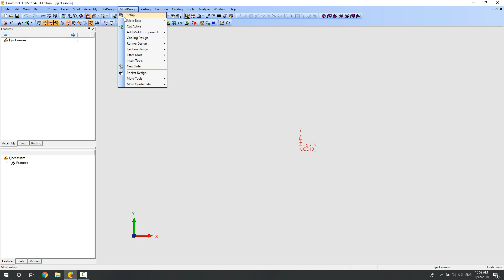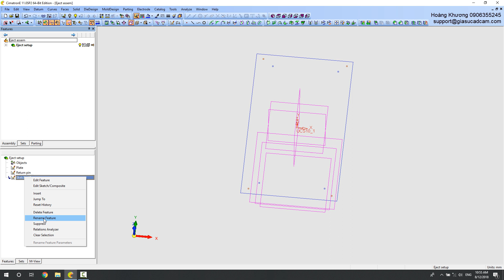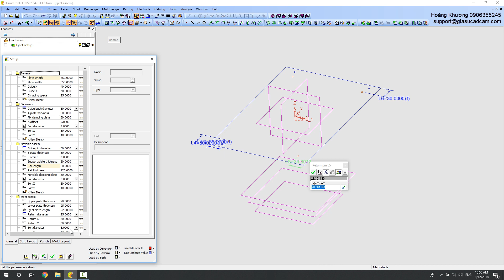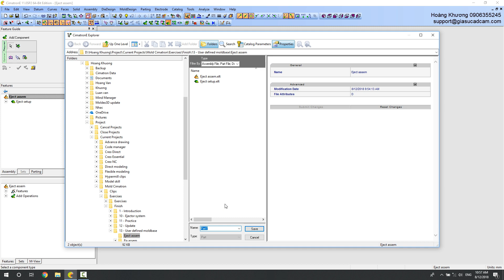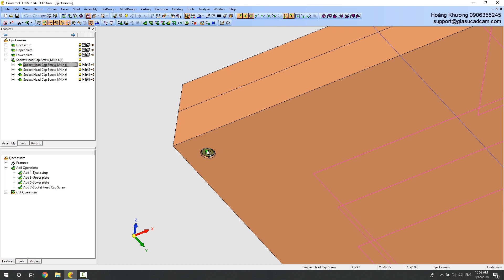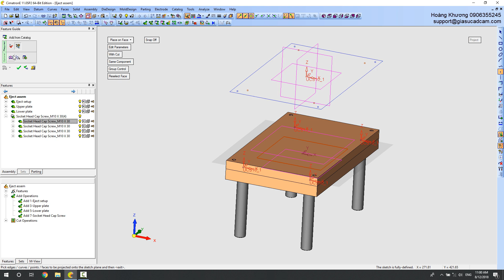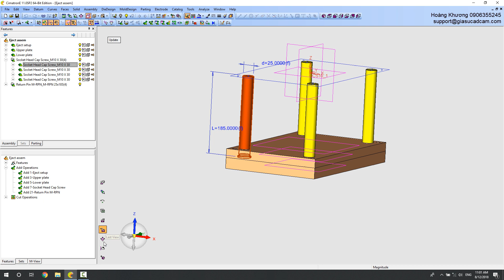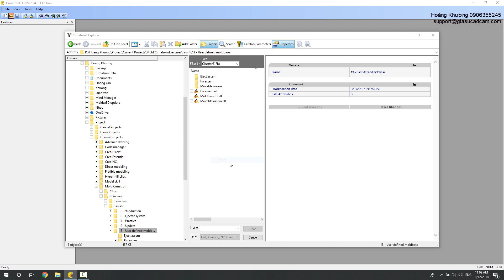61 - Dựng moldbase bằng phương pháp Top/Down (P4)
• Độ khó : **

Những điểm cần chú ý:
- Cách gọi tham số trong moldbase vào cụm đẩy
- Tạo tập tin setup và các mặt phẳng, tiết diện cơ sở. Nên đổi tên để gợi nhớ về sau
- Gán tham số cho các tiết diện và mặt phẳng vừa vẽ
- Dựng các tấm khuôn và chèn các linh kiện tiêu chuẩn. Kiểm tra để chăc chắn rằng những tham số đều đã được sử dụng đủ và hợp lí
- Nên gán thuộc tính Bottom Face cho mặt dưới của tấm đẩy trên để nó được tự động chọn khi chèn chốt đẩy sau này